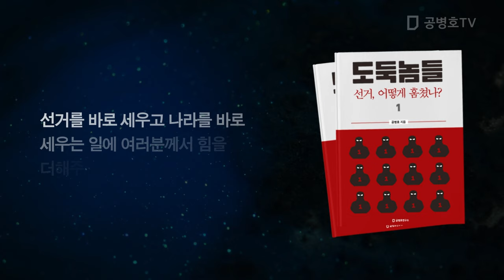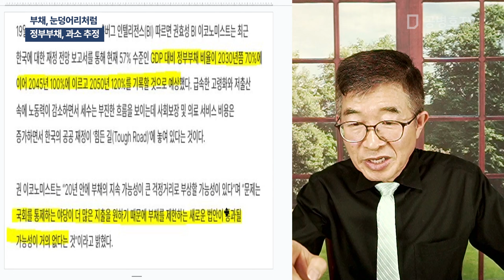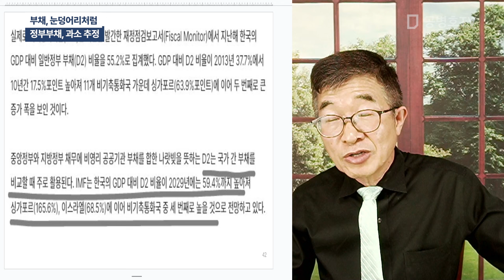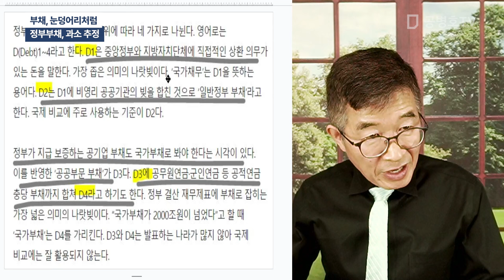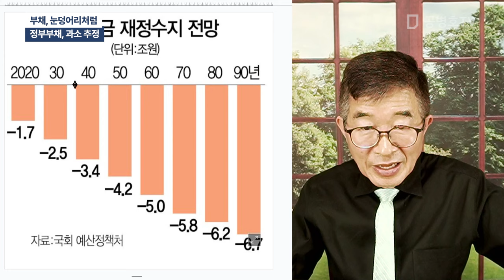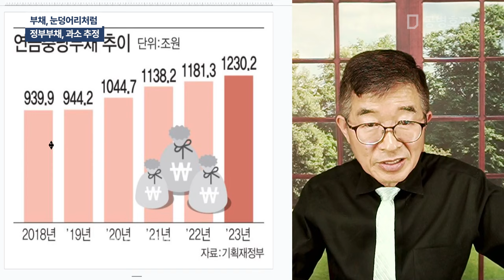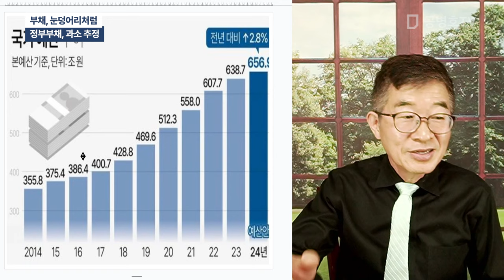부채, 눈덩어리처럼 / 정부부채, 과소 추정 [공병호TV]